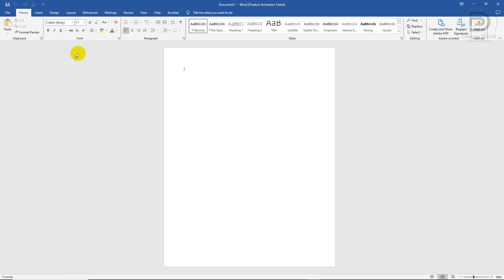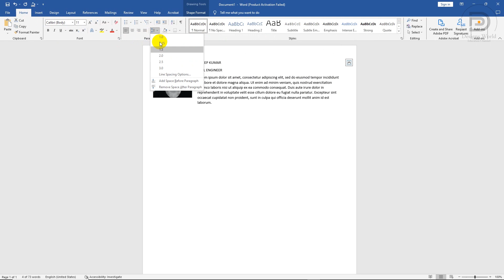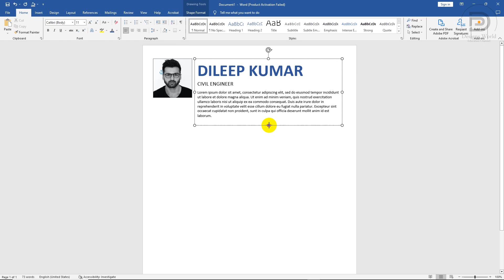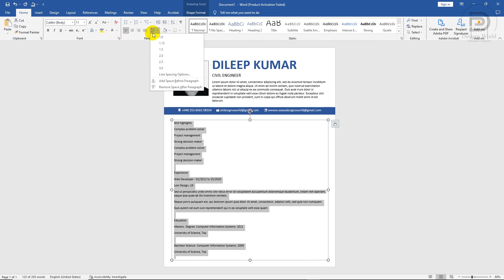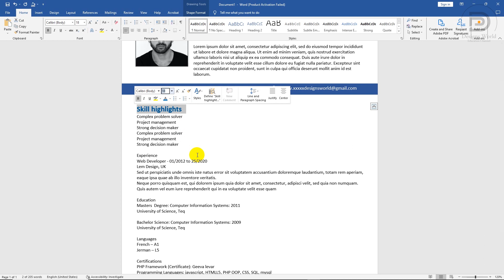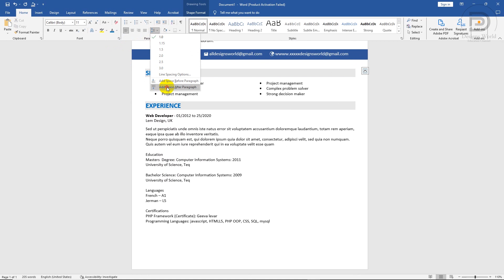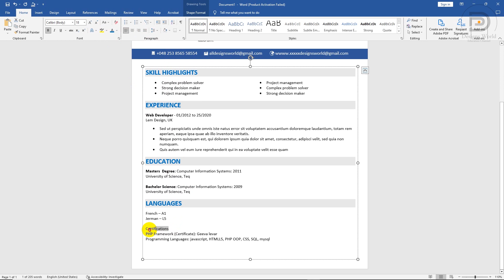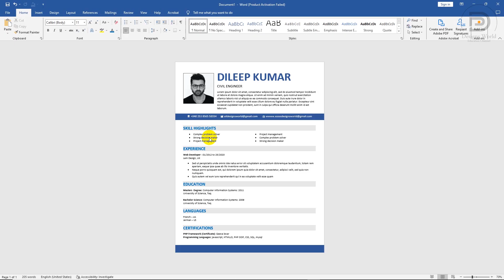How to Create Standard Resume in MS Word ⬇ FREE TEMPLATE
Here I posted a Resume making video tutorial and available free Resume template!!